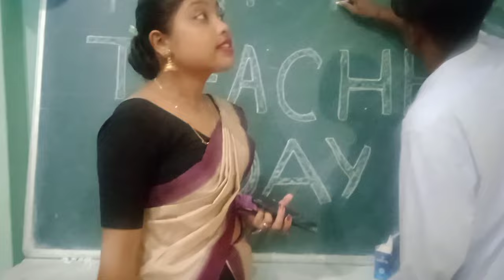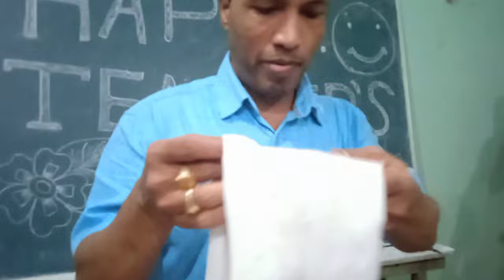Teacher's day celebration🎉||Simen chapori college//Taid ome vlog